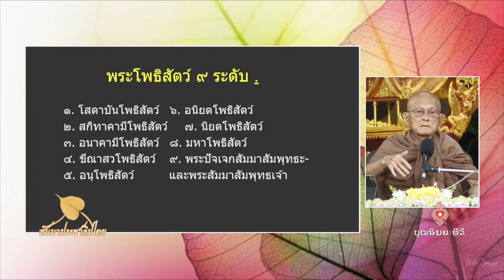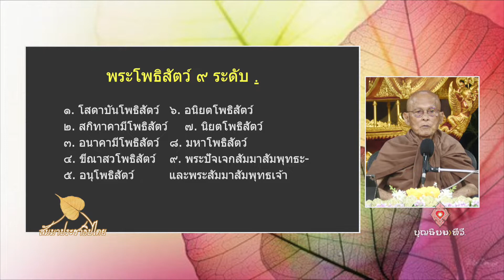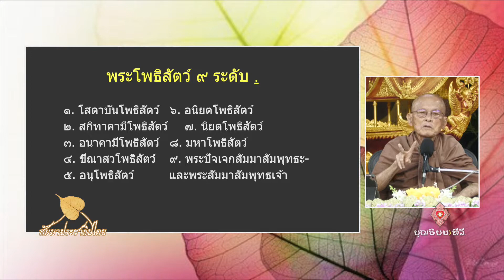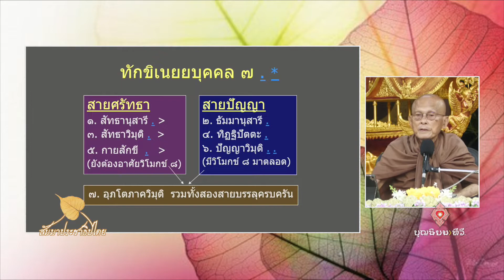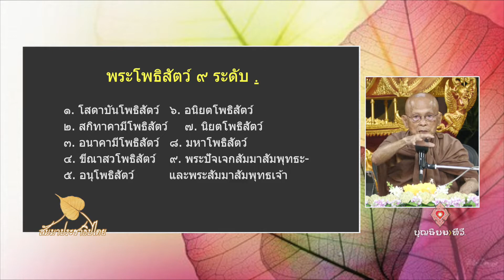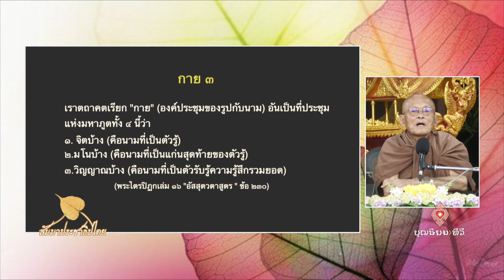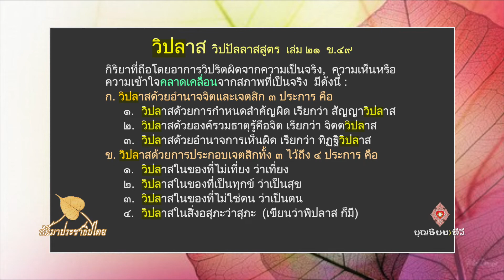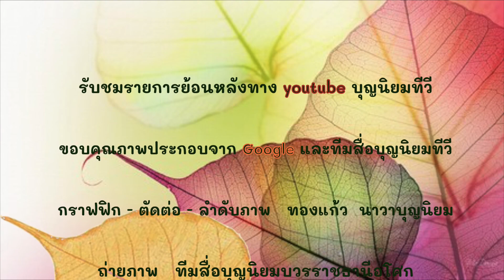650731 154 สัมมาประชาธิปไตย EP38